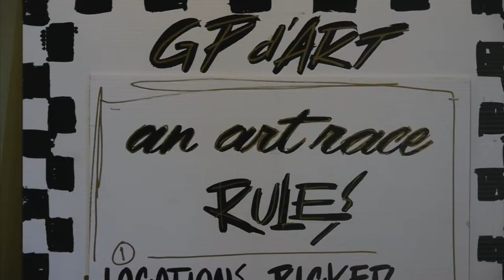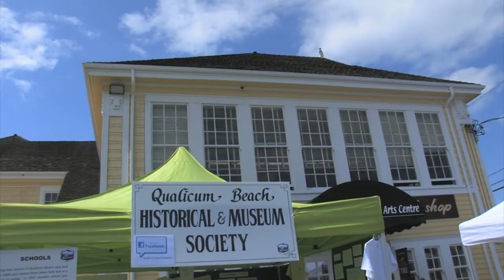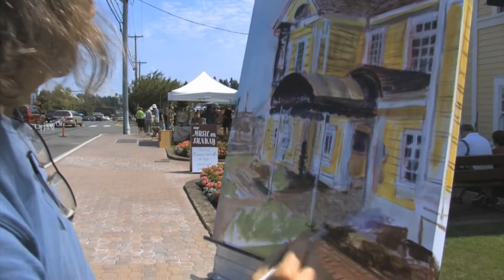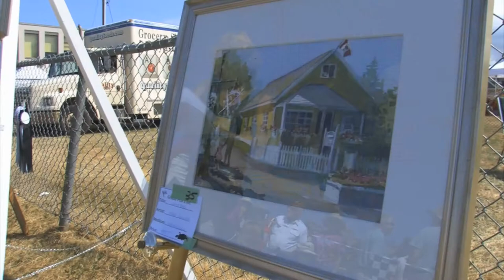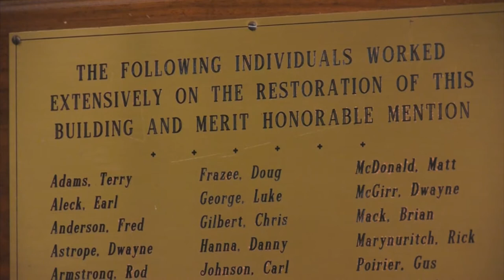TOSH 100 th Anniversary Celebration